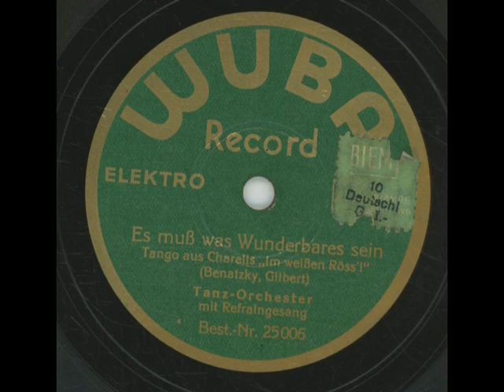Es Muß Was Wunderbares Sein - Tanzorchester & Refraingesang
WUBA Record 25 006

Matrize 10061
written: Ralph Benatzky $ Robert Gilbert